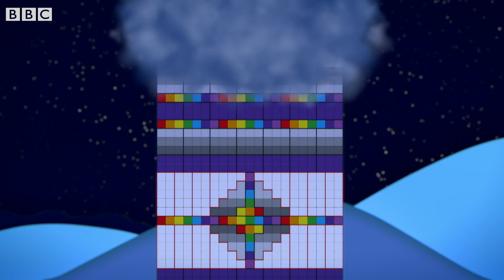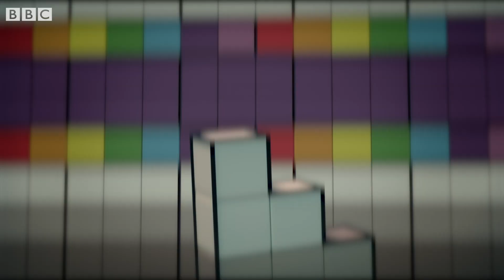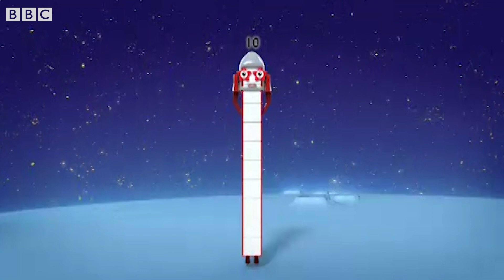Numberblocks - Blocks Bed Time Stories | ReadingMonth | Learn to Count | Learning Blocks